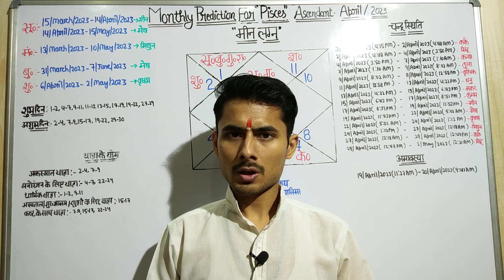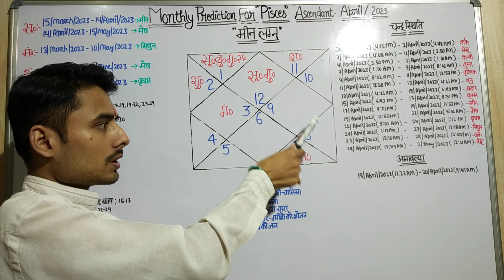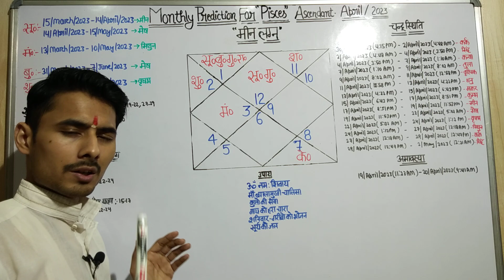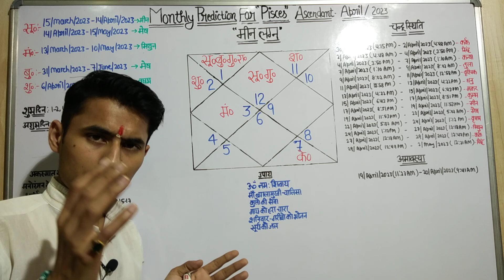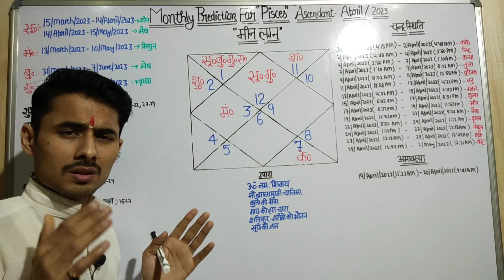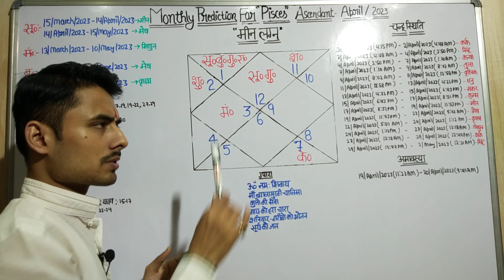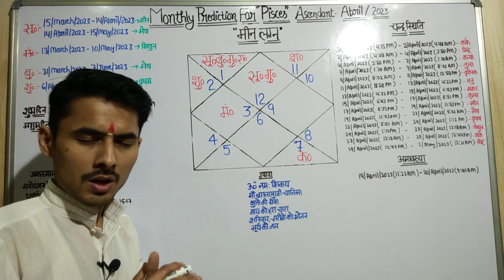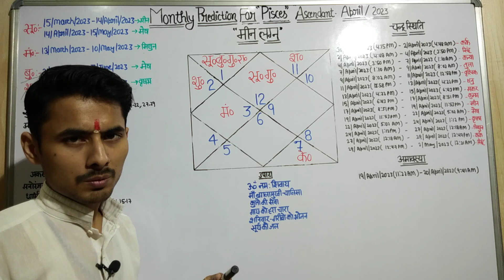Meen lagna rashi april 2023 । मीन लग्न राशि अप्रैल/2023 । Monthly Prediction For Pisces Ascendant